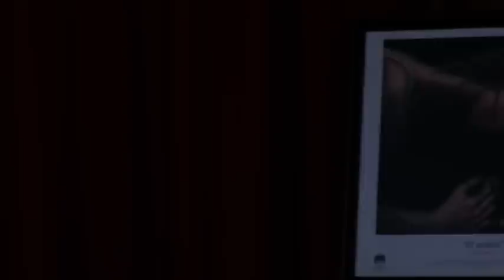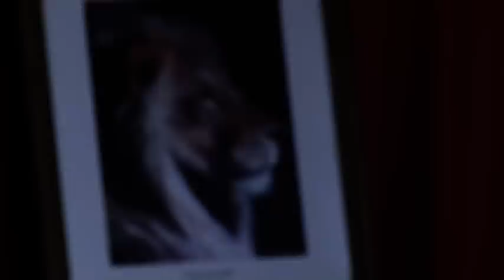Palabras que Transforman | Dia 19 | Pr. Bernardo Affranchino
Palabras que Transforman por Cristo Para Todos Adrogue se encuentra bajo una Licencia Creative Commons Atribución-NoComercial-CompartirIgual 3.0 Unported.
Permisos que vayan más allá de lo cubierto por esta licencia pueden encontrarse